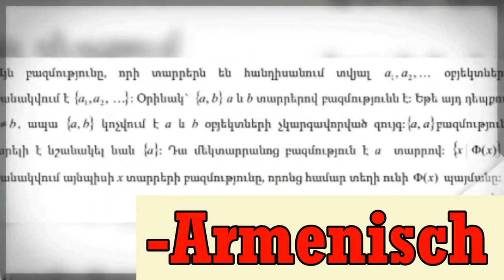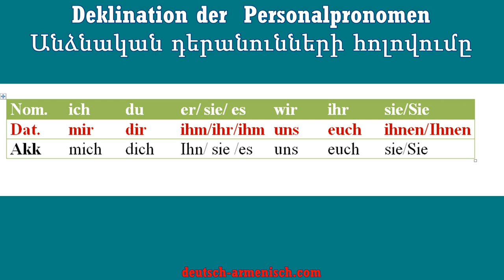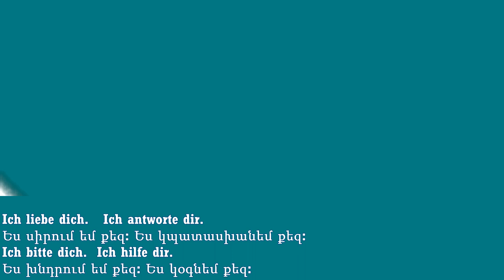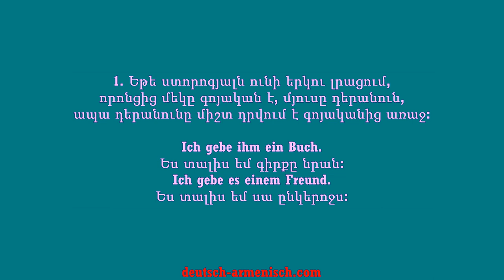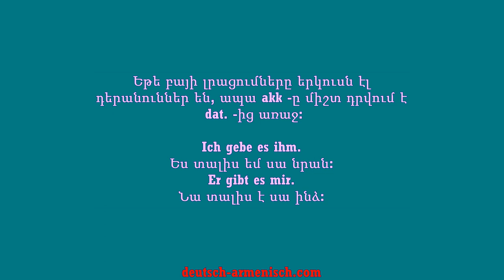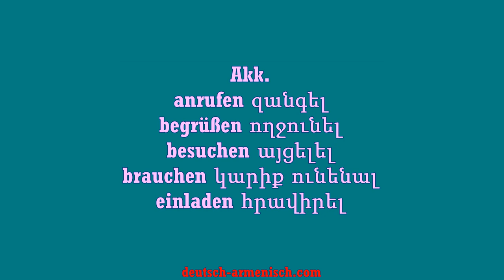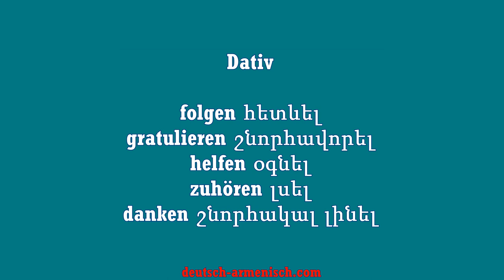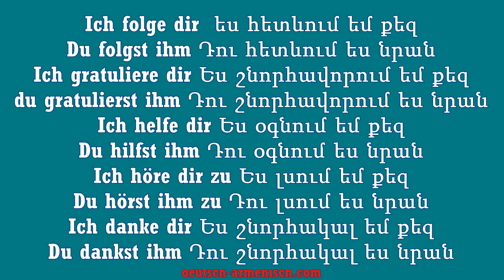ihm oder ihn, dich oder dir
Վիդեոյի մեջ խոսվում է անձնական դերանուների ճիշտ օգտագործման մասին, դաթիվ և ակկուզատիվ հոլովների օգտագործումը բայերի հետ:

verben mit dativ und akkusativ liste ներբեռնել

գերմաներենի դասընթացներ օնլայն
սովորել գերմաներեն օնլայն
գերմաներեն հայերեն
ինչպես սովորել գերմաներեն
գերմաներեն քերականություն
գերմաներեն սովորել
գերմաներեն այբուբեն
գերմաներեն բառեր

einfach armenisch phrasen
գերմաներենի անվճար դասընթացներ
 գերմաներեն սովորել
 գերմաներեն քերականություն
գերմաներենի դասընթացներ
 գերմաներենի դասընթացներ օնլայն
 einfach armenisch, armenische kirche
 armenien frauen, armenien sprache
armenische sprache lernen, deutsch
 lernen, für, armenier
armenisch deutsch übersetzer google
 armenisch deutsch übersetzer online
armenische wörter
armenisch lernen
 armenisch kurs
 armenisch hallo wie gehts
 armenische sätze

einfach armenisch phrasen
գերմաներեն առօրյա բառեր և արտահայտություններ

базовый словарь немецкого 1000 слов скачать
Basic dictionary German 1000 words download
wortschatz Deutsch etwa 1000 wort hochladen